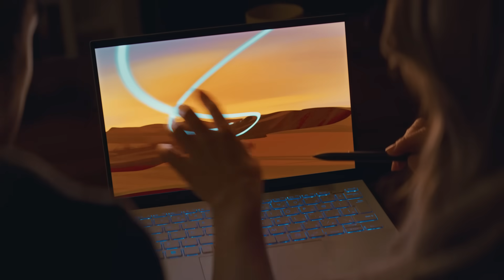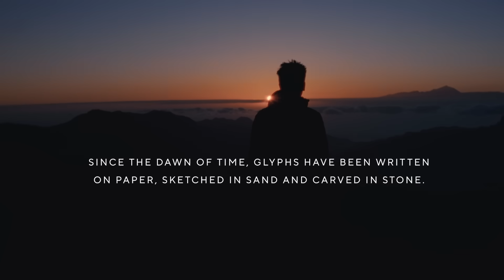Incredible Comes From Within - ASUS Zenbook Series | 2022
Renowned visual artist Reuben Wu features in 'Incredible Comes From Within' campaign that celebrates the brand sprit and design genesis for the 2022 ASUS Zenbook laptop lineup.

Incredible not only comes from within artists like Reuben, but it also comes from within each and every one of us. With drive and determination and an ASUS Zenbook, we can all find inspiration to unlock our creative powers within and create incredible moments of our own.